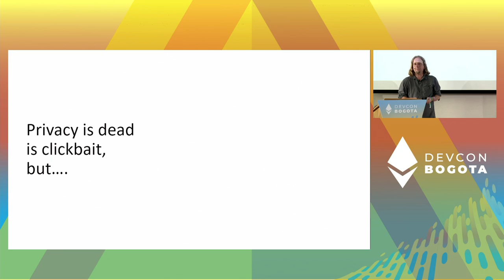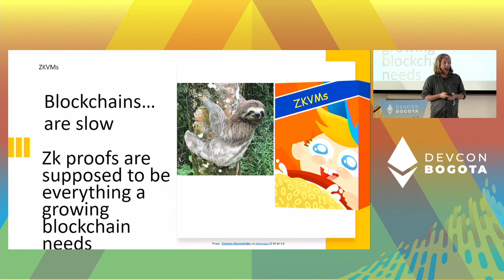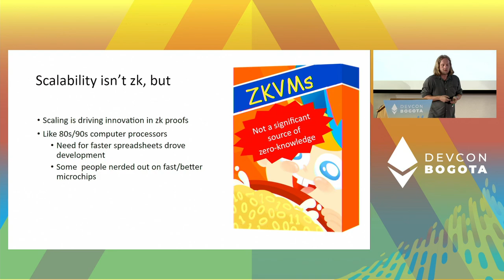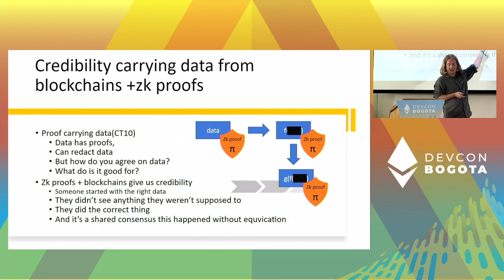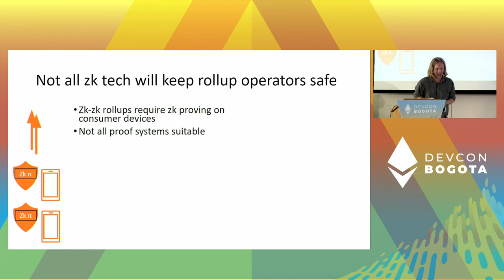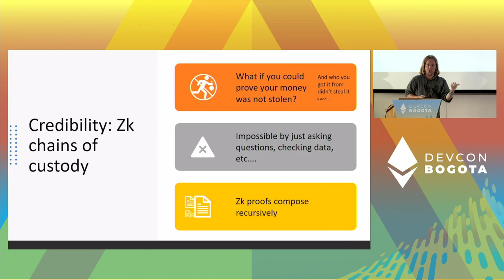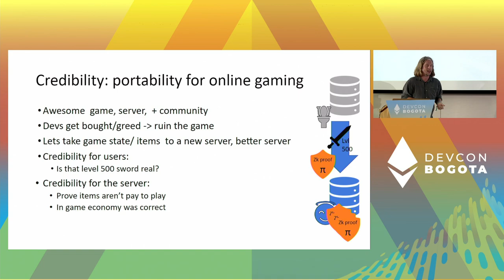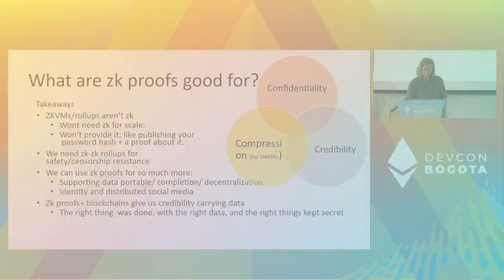Scalability is Boring, Privacy is Dead: ZK-Proofs, What are They Good for? by Ian Miers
The first mainstream uses of zero-knowledge(zk) proofs were for private payments in systems like Zcash and then scalability. In both, we hide data to improve privacy or validation costs. But private payments, unfortunately, have seen limited direct demand. And scalability needs faster proofs but not even zero-knowledge. What are practical zk proofs good for? This talk considers zk proofs + blockchains as a tool both for cryptocurrency and broader applications.

Speaker(s): Ian Miers
Skill level: Intermediate